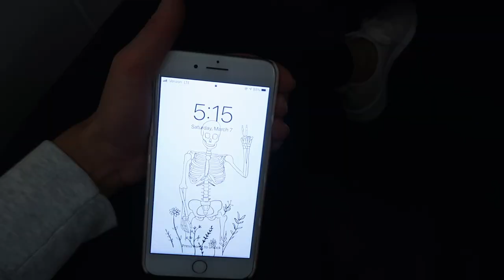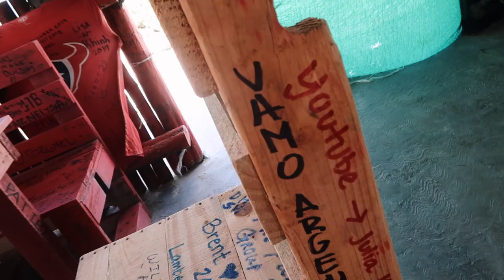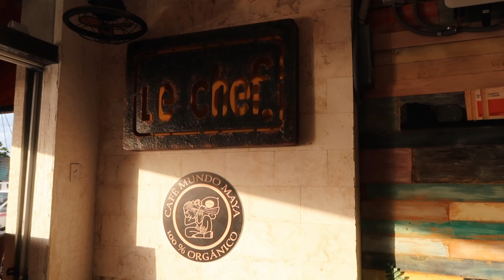days in my life: spring break in Cozumel ⋒ part one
✧ hi from sunny Mexico! After needing a few weeks off of youtube due to some personal things, I am back :) I hope you are all doing so well! enjoy this first spring break vlog

17 London backpack
aerie swim top: unavailable
aerie swim bottom*

age ⋆ 23
camera ⋆ Canon G7x Mark II + Canon M50